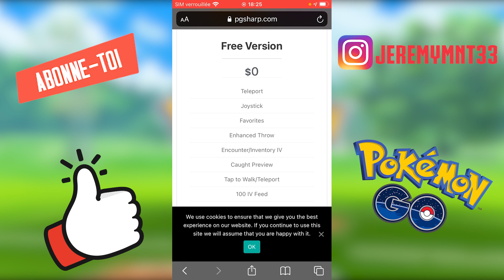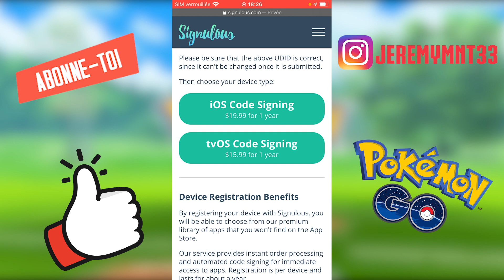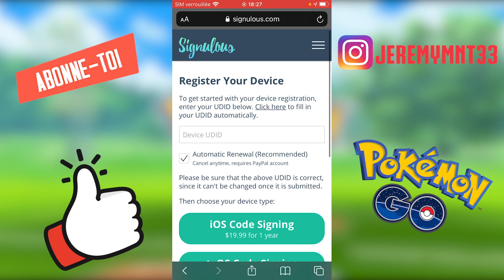Comment Tricher Et se Téléporté Sur Pokémon Go !!!!